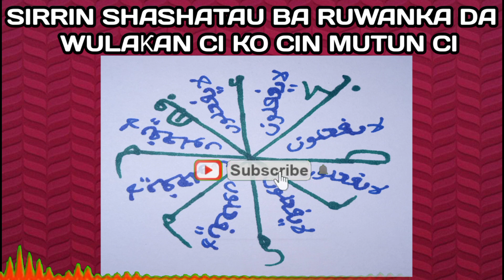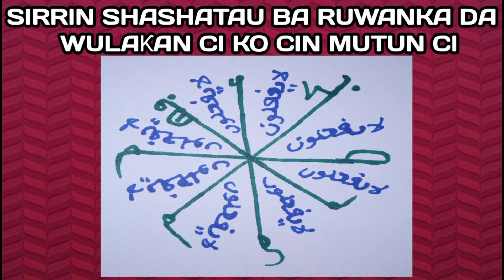sirrin shashatau babu ruwanka da wulaƙanci ko rashin mutun ci